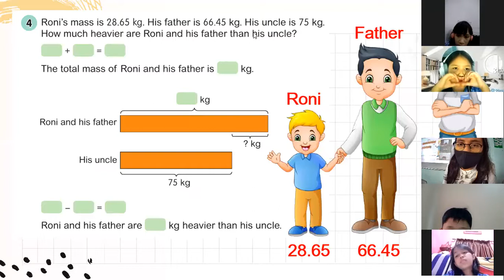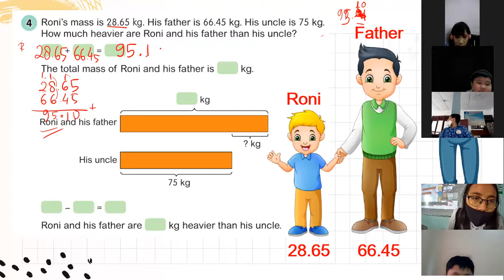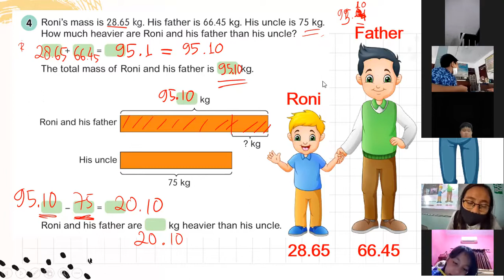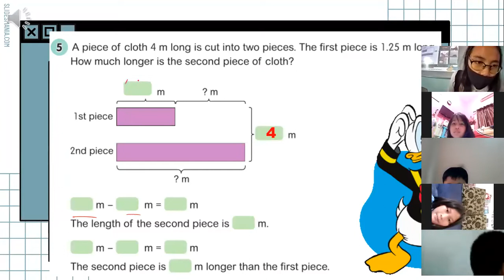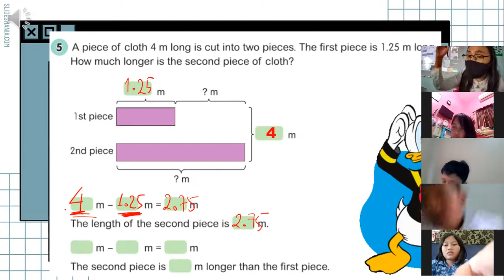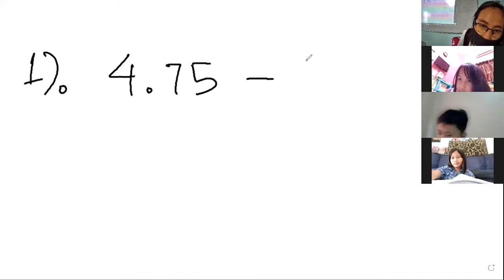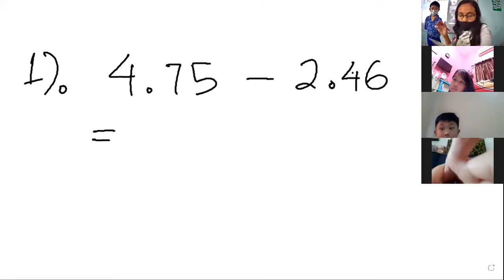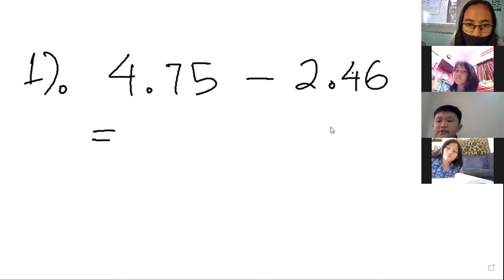Subtraction Decimal Numbers - Jupiter Class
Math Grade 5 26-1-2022